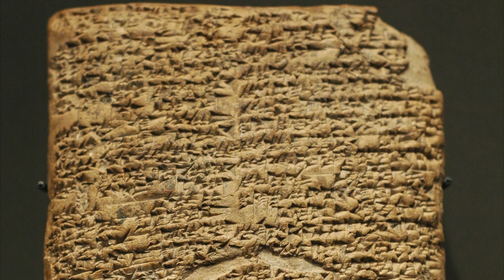Hammurabi - हम्मूराबी | Ep 18 | History In Hindi Podcast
Hammurabi - King of Babylon

Hammurabi was the sixth and probably the greatest king of the Old Babylonian Empire. During his reign, he transformed Babylon from a small unimportant city to the centre of Mesopotamian world. His best remembered contribution is the Code of Hammurabi, a set of 282 laws. This is Hammurabi’s story.

Audio Credits:

Title: Fire of the Vikings

Title: Trailer #6 (War Drums of the Far East) World/Action/Orchestra

Image Credits:

Source: Louvre Museum, CC0 via Wikimedia Commons
Source: © Marie-Lan Nguyen / Wikimedia Commons
Source: Gary Todd, CC0 via Wikimedia Commons
Source: American Colony (Jerusalem). Photo Dept., photographer., Public domain via Wikimedia Commons